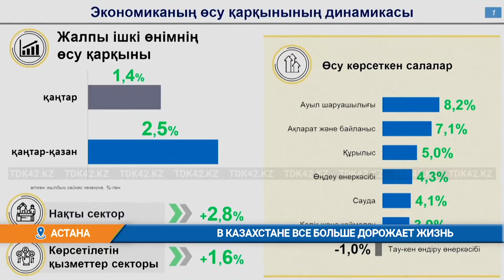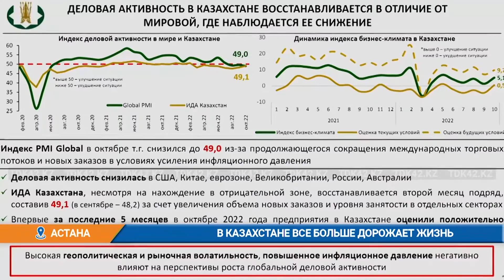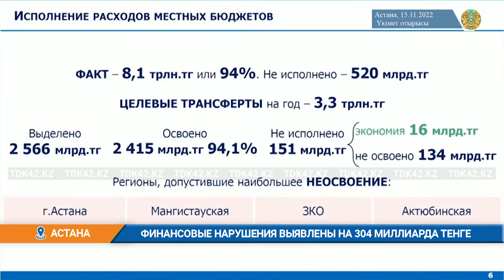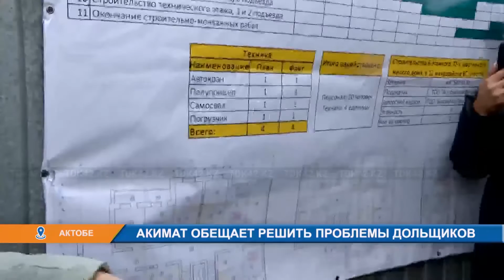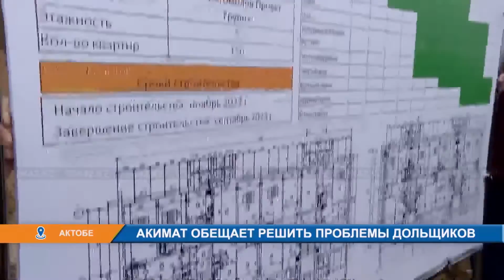Дневные новости (16.11.2022) 14:00